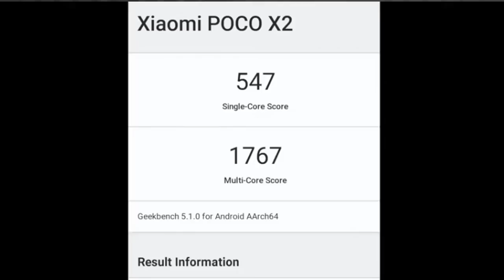Tech News in telugu 545:Poco x2,TSMC 5nm,tinder,bajaj electric scooter,mia3,vivo apex,samsung z flip